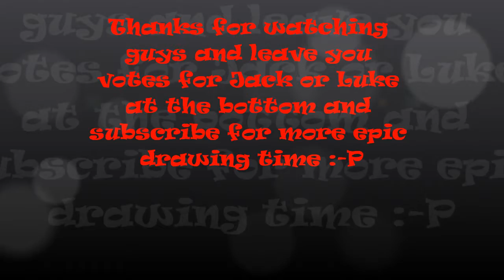Epic drawing time: Jack vs Lucas #1 The pirate ship